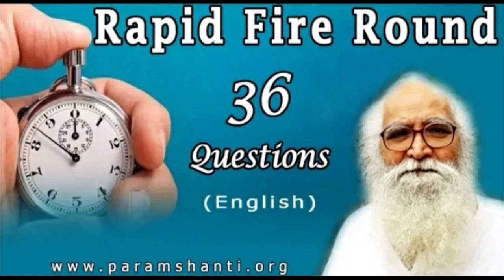ಎಲ್ಲ ಧರ್ಮಗಳ ಪರಮಪಿತ ಯಾರು ?? सभी धर्मों के परमपिता कौन ??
Visit Paramshanti.org web site for more details on world transformation process.  Behad ki  Paramshanti 🙏